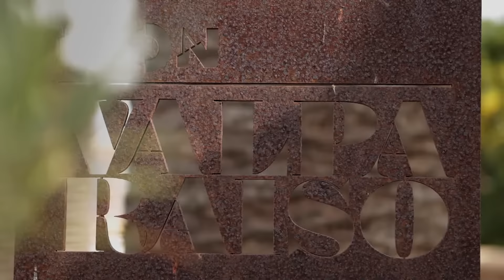Icon Valparaiso verano 2023